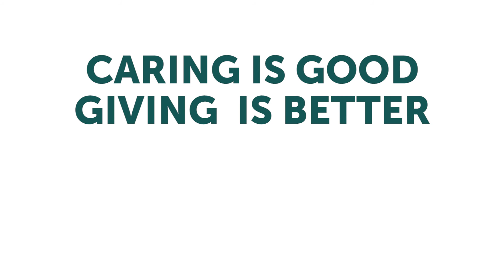Helping People Create a Better Life - Part 5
Before she came to Sycamores Jamie was depressed and felt hopeless. Sycamores helped Jamie with housing, counseling, food, and other vital services. Today Jamie feels amazing! If you would like to help those we serve create a better life donate Thank you!